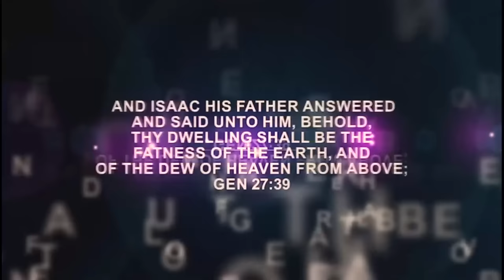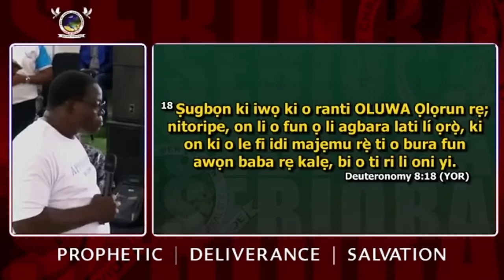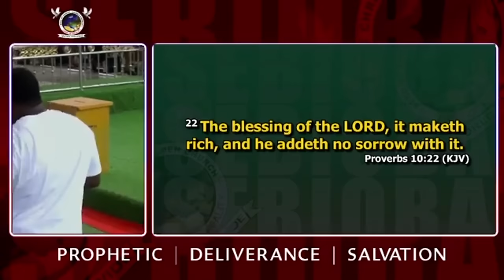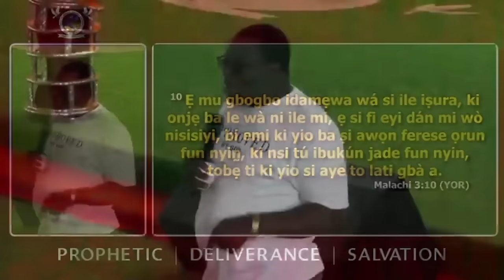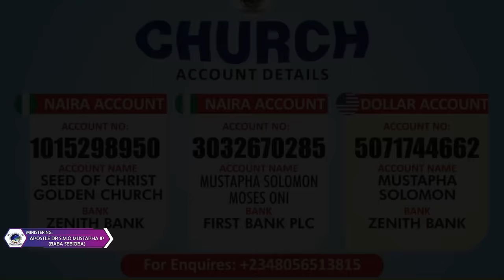IRI OWURO (Morning Dew)July 4 2024 with Babasebioba